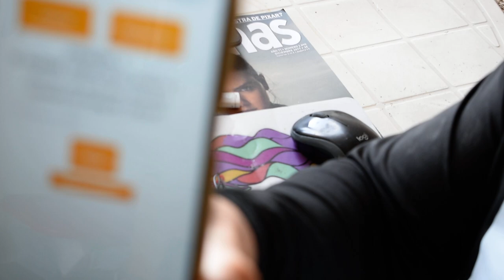RETOTECH Prueba 1 Demostración Escape Room Spider-Man no more Fundación Endesa IES Monterroso